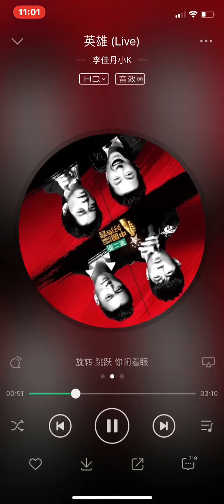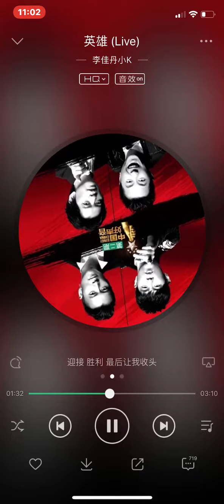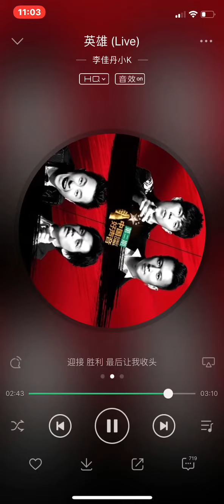2018中国好声音 英雄 (Live) - 李佳丹小K